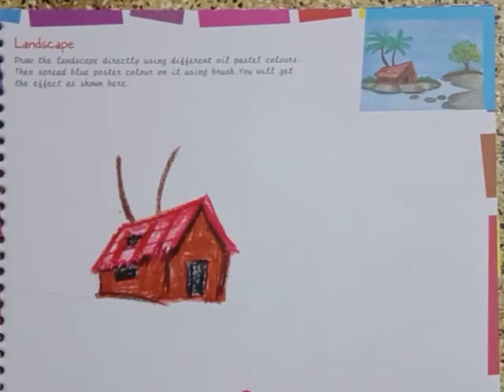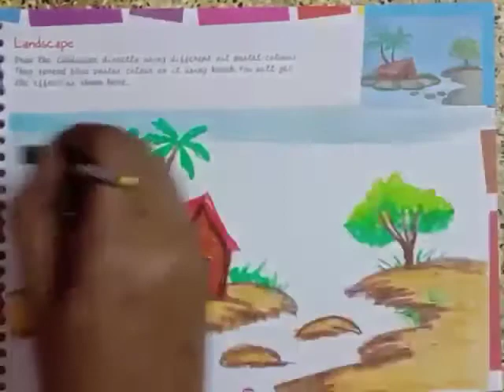Grade 7 Art Velumani Landscape video 12